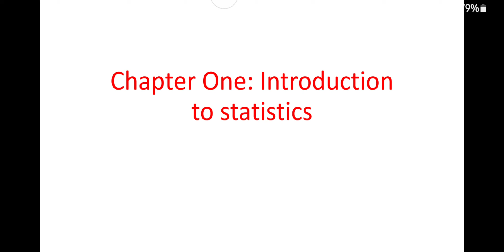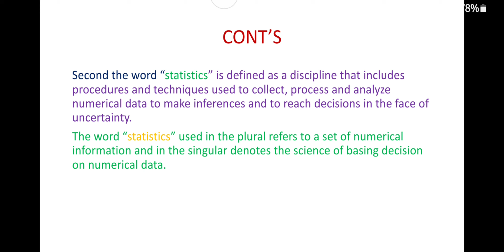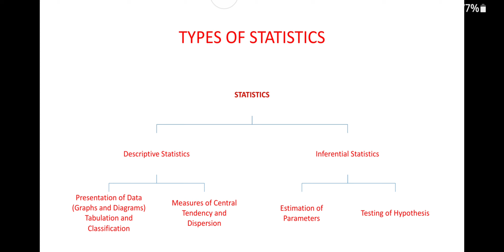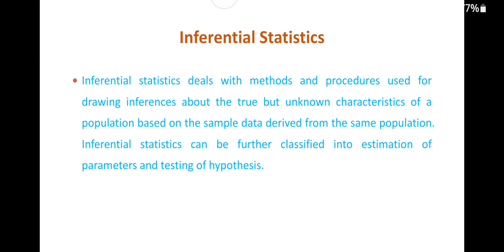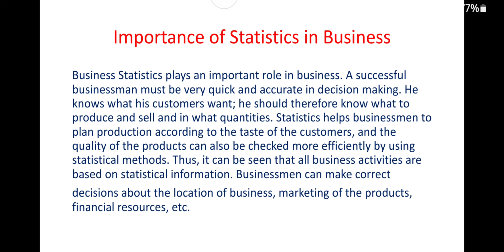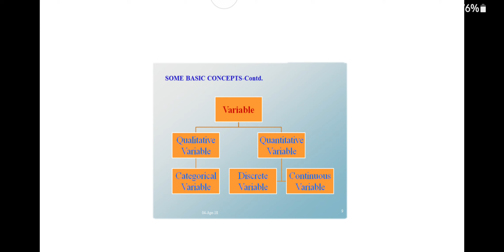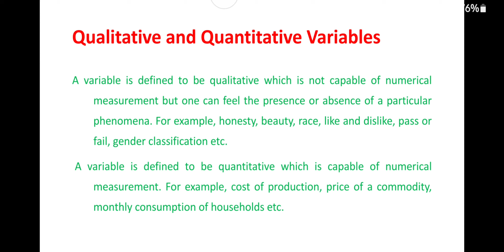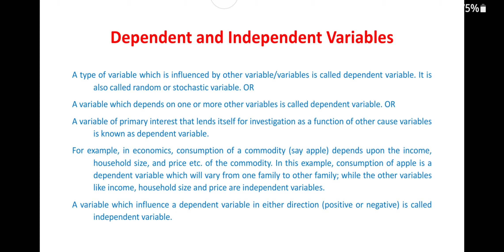Introduction to statistics Chapter one